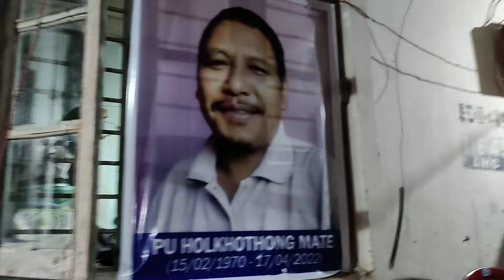Pu (L) Holkhothong Mate Tompon khuna kinei pet by Mini Level KUT Committee 2019 at Langol 17/4/2022